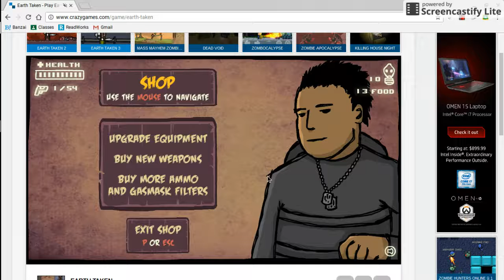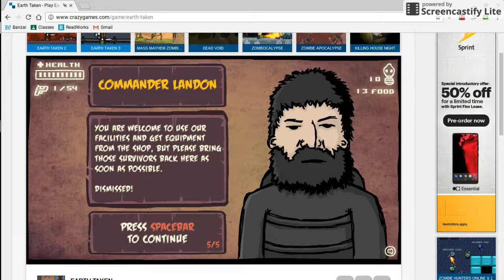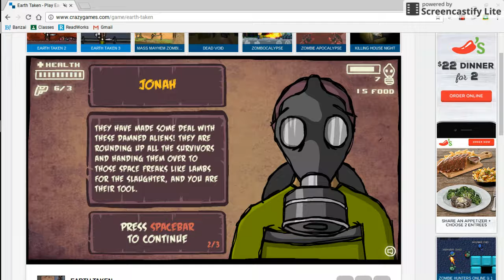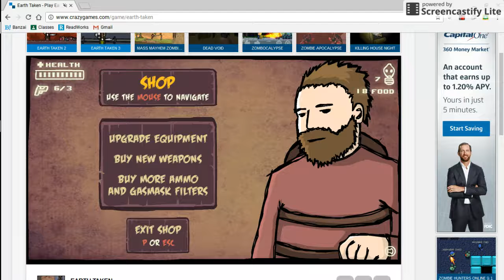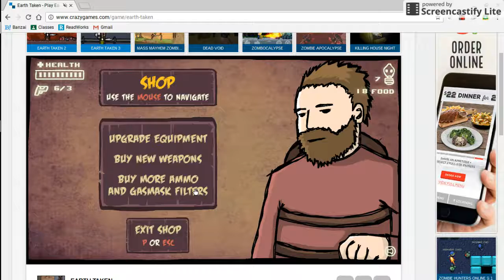Earth Taken Part 2